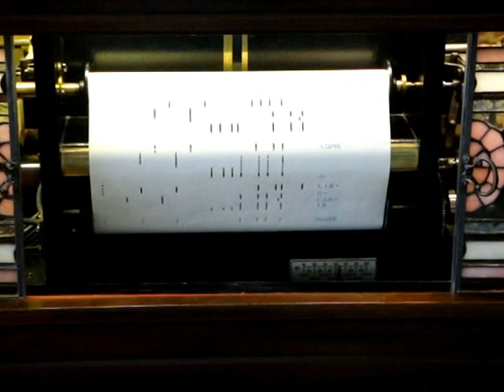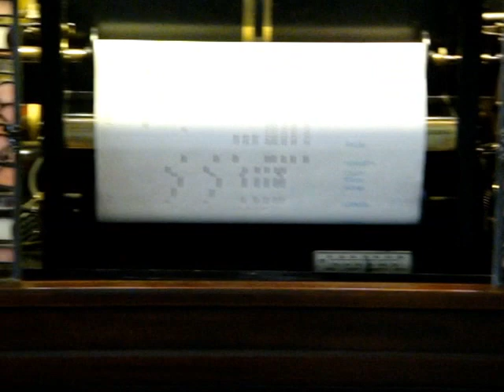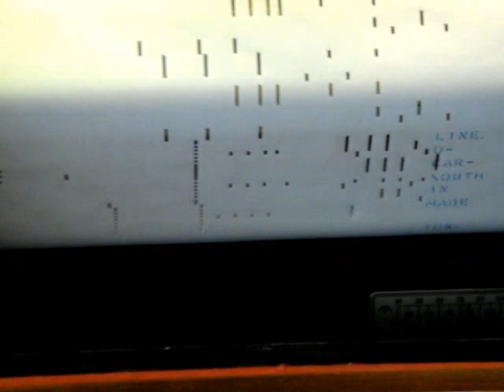The Charleston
The Charleston. Played on 1919 Davenport-Treacy player piano.